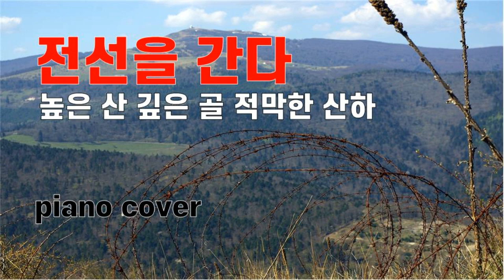전선을 간다 | 조국을 위해 희생하신분들을 기억하며 | 피아노 커버곡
전선을 간다
played  by Lee Ji Eun

높은 산 깊은 골 적막한 산하

눈 내린 전선을 우리는 간다

젊은 넋 숨져간 그때 그 자리

상처 입은 노송은 말을 잊었네

전우여 들리는가 그 성난 목소리

전우여 보이는가 한 맺힌 눈동자

푸른 숲 맑은 물 숨 쉬는 산하

봄이 온 전선을 우리는 간다

젊은 피 스며든 그때 그 자리

이끼 낀 바위는 말을 잊었네